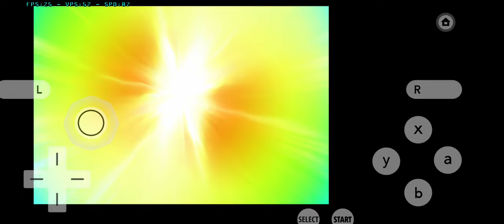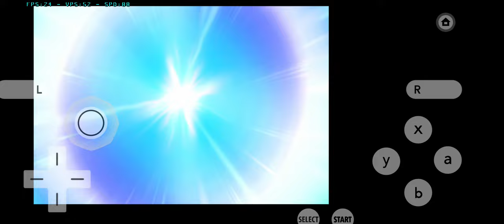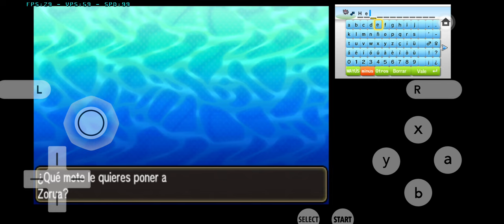pokemon ultraluna cap 03